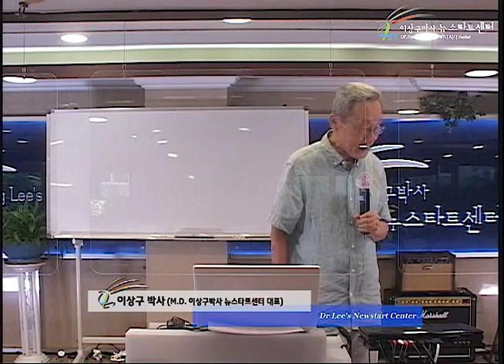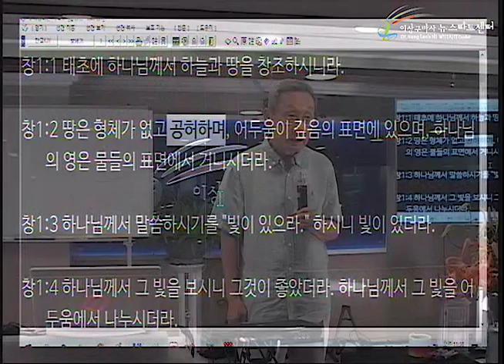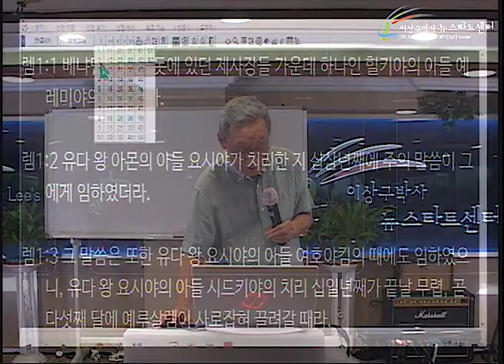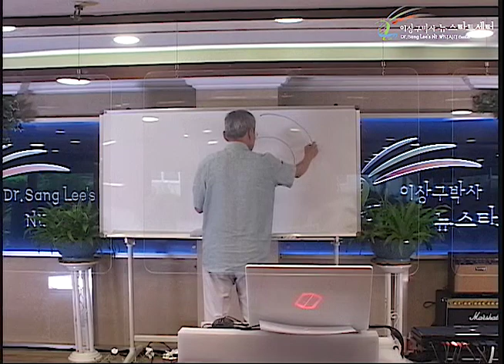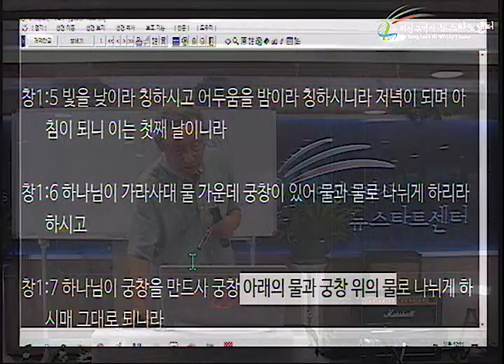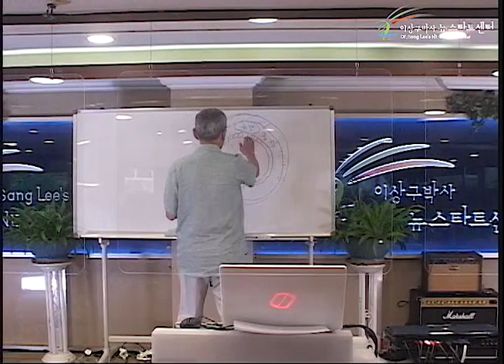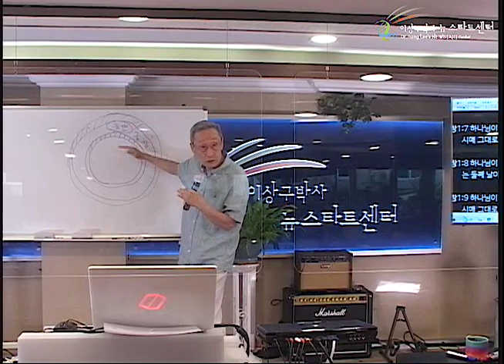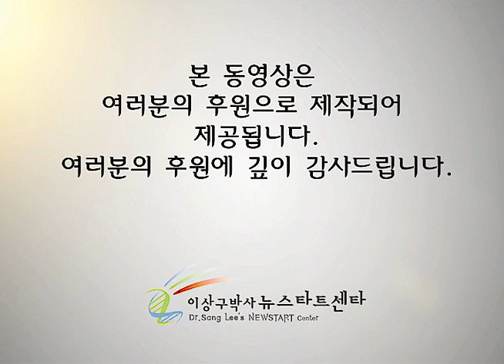H254 14 홍수를 올바로 이해하기 위하여